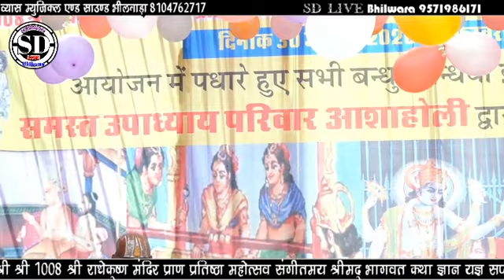भागवत कथा आशाहोली / कथा वाचक श्री राम कल्याण दास जी महाराज / लाइव आशाहोली भीलवाड़ा! भाग 10